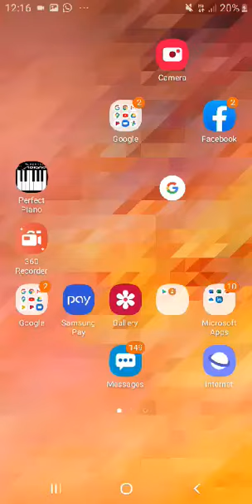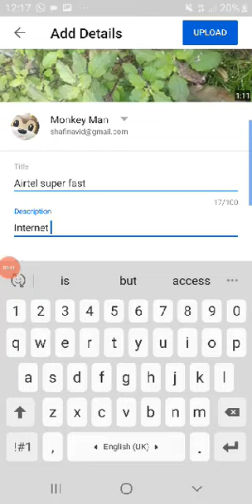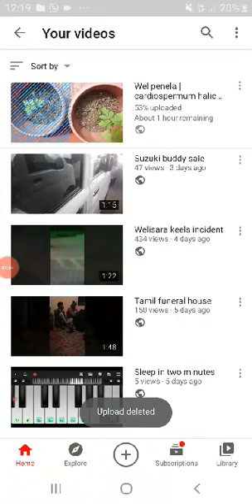Airtel internet Sri Lanka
Check this out before u go for an airtel sim
Check this out I'd you think Airtel has the best internet